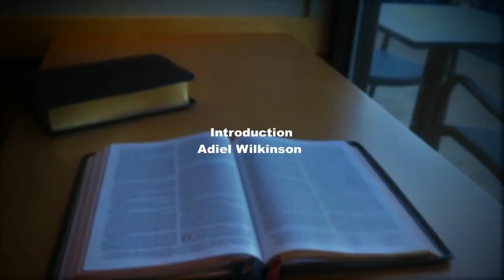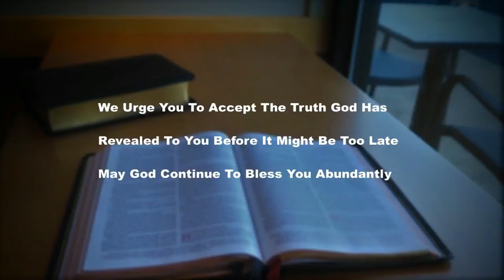Subscribe to Jesus Episode 57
Don't worry, be happy! God has another plan for you. Join us as we celebrate King Jesus.